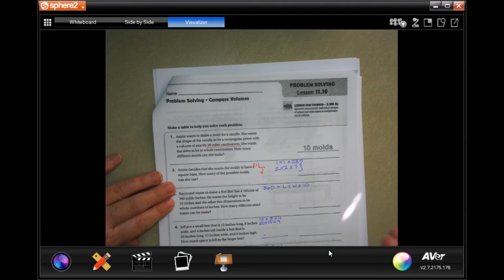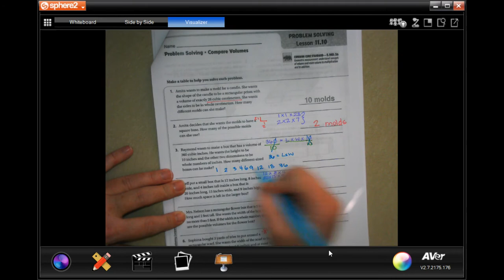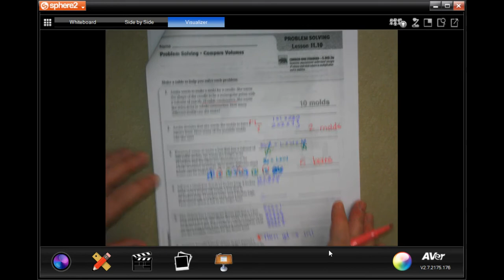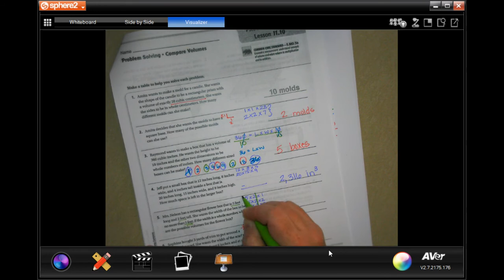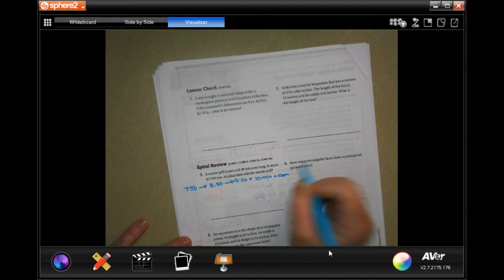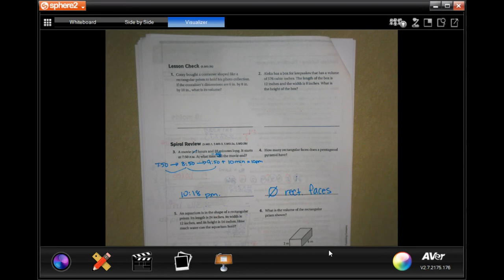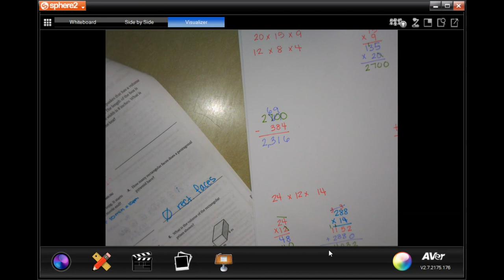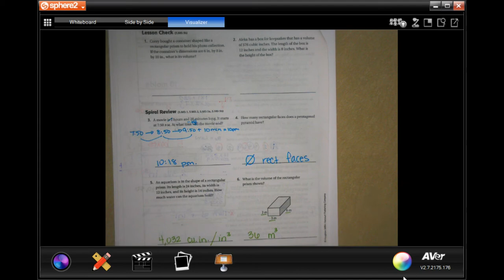5th Grade 11.10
Problem Solving * Compare Volumes